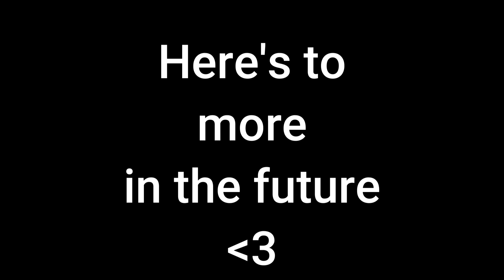2 year anniversary of Streaming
I just wanted to thank Everyone again for stopping by, and hanging out on my Twitch.

It's been a dream come true, I have found my community and found so many wonderful people. I look forward to meeting more in the coming years!

If you want to join in on Twitch the link is here!